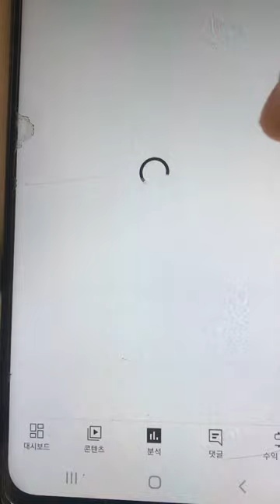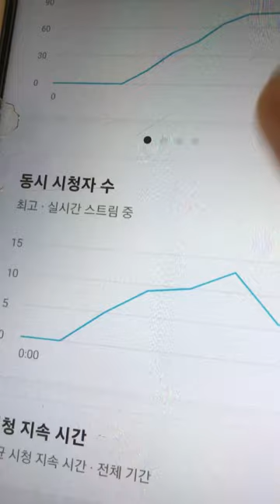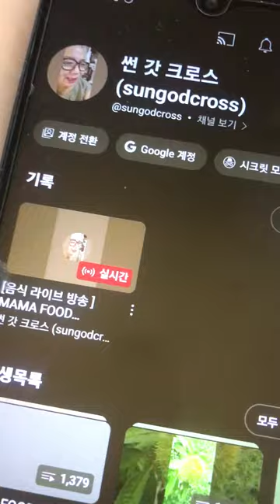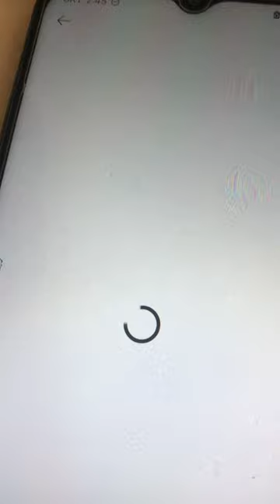사탄기업 악덕기업 독극물 기업Y의 악행~~!:본인들이 막아서 직접입력으로 온 것을 피드로 왔다고 조작한 증거~~!@sungodcross